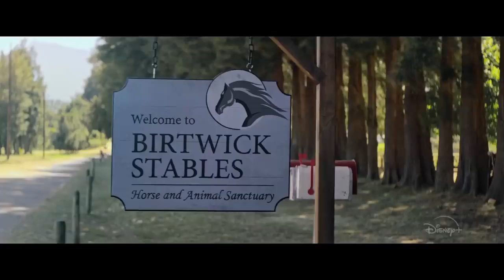BLACK BEAUTY (2020) | Kate Winslet | HD Trailer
In this modern day reimagining of Anna Sewell's timeless classic, we follow Black Beauty, a wild horse born free in the American West. Rounded up and taken away from her family, Beauty is brought to Birtwick Stables where she meets a spirited teenage girl, Jo Green. Beauty and Jo forge an unbreakable bond that carries Beauty through the different chapters, challenges, and adventures of her life.

Genre:

 Drama

Original Language:

English

Director:

 Ashley Avis

Producer:

 Jeremy Bolt, Genevieve Hofmeyr, Robert Kulzer

Writer:

 Ashley Avis

Production Co:

 Bolt Pictures, Moonlighting Films, Constantin Film Ltd.